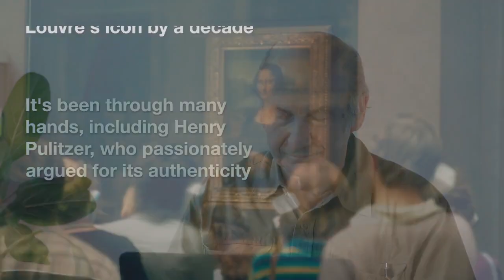The Hidden Mona Lisa Unveiled - Is It a Real da Vinci?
The "Isleworth Mona Lisa," a painting believed by some to be an earlier version of Leonardo da Vinci's iconic work, has sparked decades of debate among experts. This second version, named after the London suburb where it was once housed, portrays a woman resembling Lisa del Giocondo, the subject of the original Mona Lisa, but appears younger. The painting's history includes ownership by art dealer Hugh Blaker and American collector Henry Pulitzer, who passionately argued for its authenticity. After being hidden in a Swiss bank vault for 40 years, it is now on display in Turin, Italy. The Mona Lisa Foundation, hosting the exhibit, asserts the painting predates the Louvre's Mona Lisa by a decade. They cite research and tests suggesting Leonardo painted both portraits. However, skeptics like Professor Martin Kemp of Oxford University challenge its authenticity, noting discrepancies in the painting's medium and style. The debate continues as the public views the painting in Turin until May 2024.